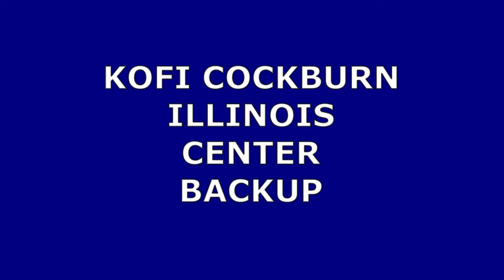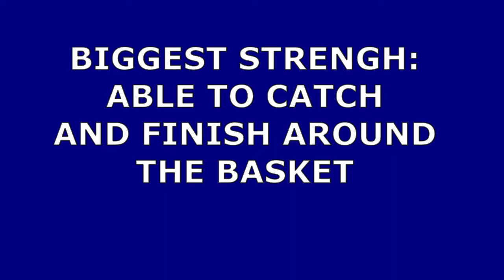KOFI COCKBURN SCOUTING REPORT